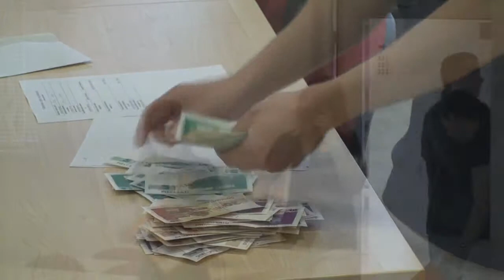Turībā Kasieru čempionāts!